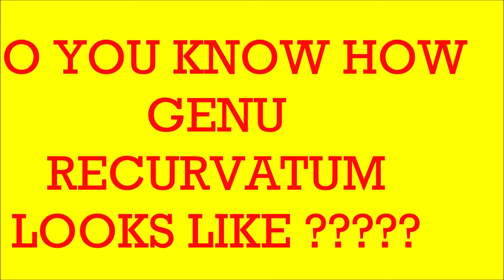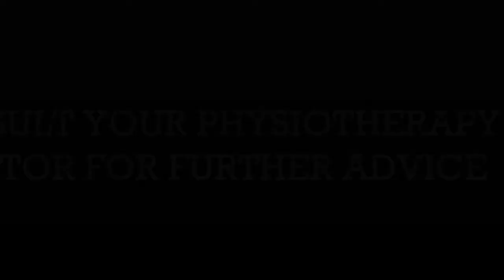GENU RECURVATUM/Best Physiotherapy Clinic Kolkata/Physiotherapy treatment/Hyperextension Knee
it is Referred to as Knee Hyperextension or Back Knee, Genu Recurvatum is an extremely complex deformity of the knee-joint. Under this condition, the knee bends backward with an extensive extension in the tibiofemoral joint. It is mostly found in women. Genu Recurvatum ranges from mild, moderate, to severe. Athletes are at an enhanced risk of developing Knee Hyperextension, as they are always prone to injuries. The deformity may also lead to several other conditions, such as, Knee Pain and Knee Osteoarthritis.